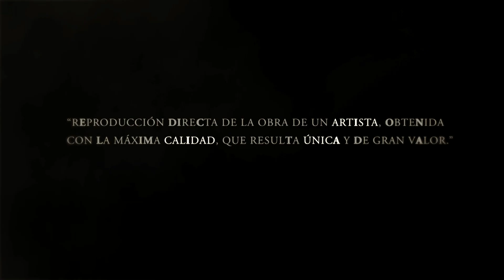GOL TELEVISIÓN CUMPLE 2 AÑOS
Quedan reservados todos los derechos por Distribuidora digital del Futbol y/o MEDIAPRO. Queda prohibida cualquier reproducción total o parcial de esta obra con fines lucrativos.